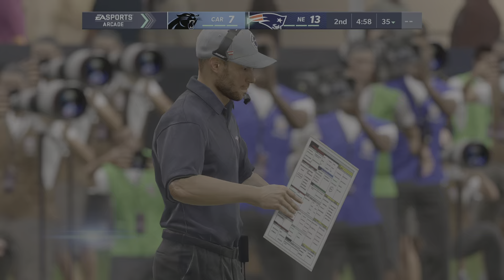Madden NFL 21_20230220163309